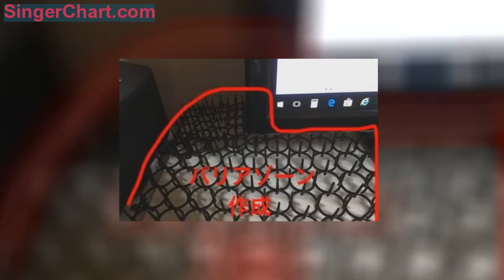同學在寢室養了只貓！網友：看這貓咪上下鋪，能笑一整天！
現在越來越多的人喜歡養寵物，而且大多數的人都是把它們當成孩子來養的，對它們十分的寵愛，尤其是貓咪一直以來很受歡迎的，而且就連大學生都開始在寢室中養貓咪了！

在寢室裡面養了一隻貓咪，這個女孩住的上鋪，經常帶著小貓在床上玩耍，這天，小傢伙玩著玩著累了睡著了，網友想到自己還有點作業沒有做，就悄悄的下來了。

剛把電腦打開，貓咪就醒了，似乎還有些起床氣，一直喵喵叫個不停，正準備帶它下來溜達溜達~可是小傢伙不領情，非要自己下床去玩，網友想著貓咪的攀爬不錯，就在一旁看護著。

從樓梯上慢慢的下來，由於貓咪太小，梯子之間的縫隙比較大，所以搞笑的一幕出現了。小傢伙還沒有站穩可是樓梯的寬頻不夠，很難掌握平衡，慌亂之中貓咪抓住了梯子的一端，可是沒有支撐點的貓咪，搖搖晃晃的。
每次看著貓咪上下鋪，就好像奧運會的體操運動員，在單槓上表演，太逗了，簡直能笑一整天~

當主人下班回來，做了一碗熱騰騰的面，剛放下碗筷準備洗個手就開始吃飯的時候，發現自家貓咪盯著自己的碗「虎視眈眈」。
這讓她都沒敢走遠，一直在暗中觀察著貓咪的一舉一動。就看到貓咪小心翼翼地靠近著桌子，小鼻子更是嗅個不停，似乎被香味勾住了靈魂。

下一秒趁主人不注意的時候貓咪直接對碗下了手，小爪子扒拉著碗邊，不知道是因為燙手還是擔心被主人發現，當看到貓咪扒拉了幾下碗之後主人直接沖了過來。

一看到主人的身影貓咪急忙收回了手，默默地舔著自己的爪子，心虛了！

鏟屎官黃小姐表示，自家愛貓「咖啡」自從有了一個新的紙箱後，不僅果斷拋棄了它曾經的睡窩，還總是露出一副大爺般的表情，看起來很拽，這讓她傻眼又無奈。

黃小姐說：「咖啡今年1歲了，來到家裡的時候大概有6個月大，聽收容所工作人員說，咖啡的原主人是因為要搬家，所以家裡沒辦法再養了，這才決定忍痛送養。」

事實上，咖啡平時就擺著一副拽拽的厭世臉，它天生擁有一雙半眯的雙眼，像是永遠皺著眉頭，嘴角微微下垂，看起來永遠都是不開心的樣子。

日本一位網友想出了個神奇的方法，他把一張戳滿了塑料釘子的網鋪在了螢幕下邊。喵主子發現自己沒地方躺了之後十分委屈，甚至還為了泄憤咬起了顯示器。這位網友將圖片分享到推特之後吸引了不少人的目光。

大家在讚嘆他機智的同時也紛紛效仿，不過部分喵星人「皮糙肉厚」完全不怕被扎，反而趴在釘網上邊曬起了太陽。

另外還有人分享了一張把釘網鋪在筆記本鍵盤上的照片，表示這樣也可以阻止喵星人霸占鍵盤了。但是這位小哥，請問你怎麼打字呢？網友家的貓咪被戴上一個紡織的帽子時，這個帽子戴上去之後，顯得特別可愛，但是貓咪不喜歡，被強行戴上去之後，都滿臉委屈。

這個帽子感覺特別的難看，戴在貓咪的頭上時，這個帽子就像是一塊石頭，也像是一些其它的東西吧，貓咪雖然不知道是什麼樣，但它知道不好看，並且也特別的難受，所以它在那裡一臉的不開心。

由於貓咪不會說話，並且也不懂怎麼反抗，只能是逆來順受，同時這個帽子也被綁在脖子那裡，貓咪就算是有意要弄掉，也都沒有任何的辦法，只能在那裡滿臉委屈，讓主人看到，然後讓主人趕緊拿走。